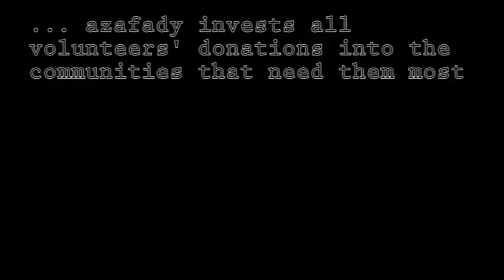New Azafady Conservation Programme - Volunteering in Madagascar!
See work in the field on Azafady's new Conservation Programme, which volunteers can join for 2 - 10 weeks on a choice of modules. This was filmed in January 2010.